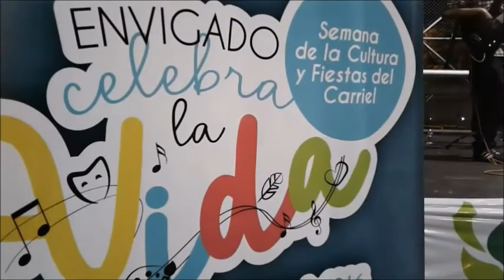Historias de Envigado: JORGE RAÚL ECHEVERRI ALCARAZ, Barrio obrero